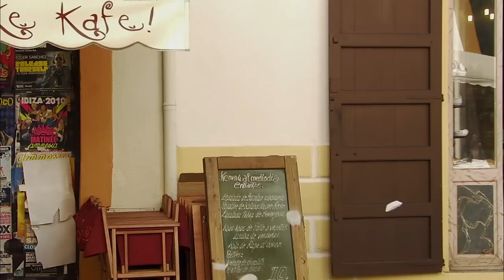Un lugar para las Buttercookies (el trailer).mov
Trailer de "Un lugar para las Butter Cookies"